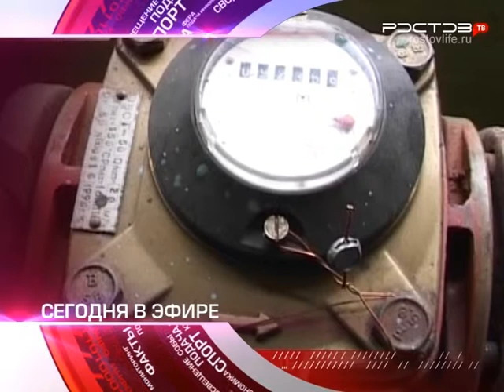Новости. "Южный Регион-ИНФО". 27 августа